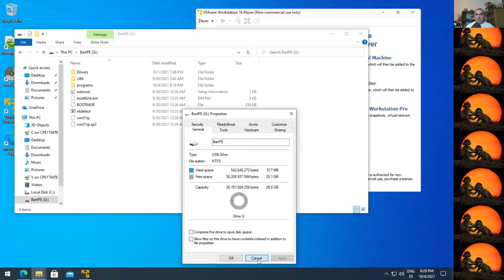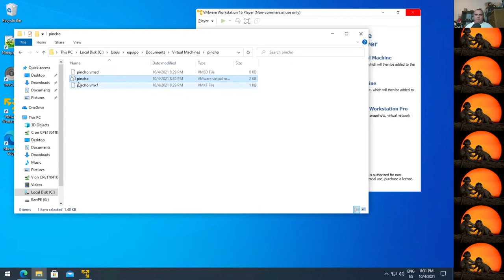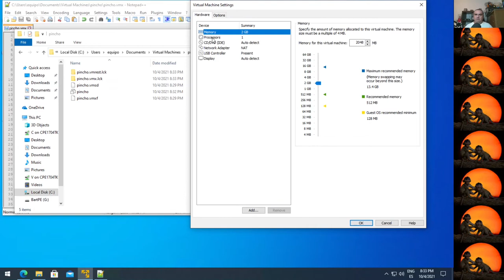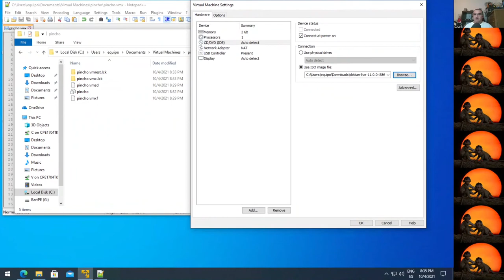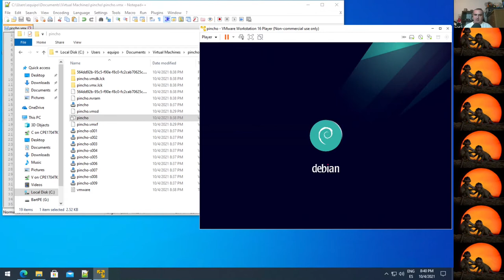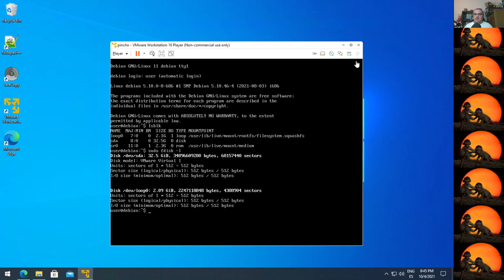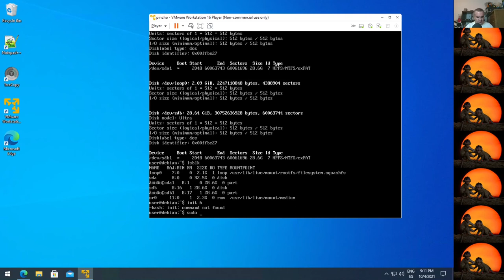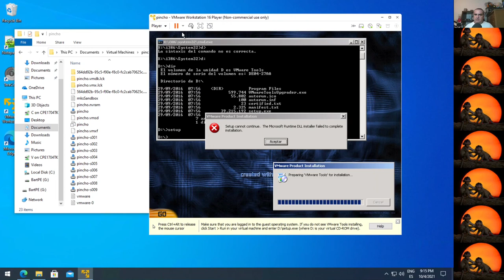De físico a virtual. Un XP en usb a máquina virtual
Un usuario de telegram me ha pedido esto tras hablar sobre lo que se podía hacer y lo que no, y me comentó que tenía un USB con XP con una aplicación, y le interesaba poder usarlo en un sistema un poco más estable y moderno.

Una máquina virtual, en principio, no puede arrancar desde USB, así que vamos a copiar su contenido en un disco.

En el proceso veremos las pautas, como usar una distribución de linux para esto, y que, con un simple comando, tendremos completada la tarea.

YoVirtualizador en formato podcast. Ahora también en Sospechosos Habituales
Y sin más, os dejo los enlaces:

00:00 Introducción
01:54 Creación y ajuste de la VM
08:20 Breve apunte sobre el arranque de las VM
09:49 Ajustes finos y preparación del arranque
12:49 Detalle del arranque
15:14 Virtualización por medio de Linux
17:31 Construción del comando dd para la copia
20:57 Proceso de copia
23:16 Copia finalizada. Comprobaciones
24:54 Arranque de la máquina virtualizada
28:18 Conclusiones y resumen